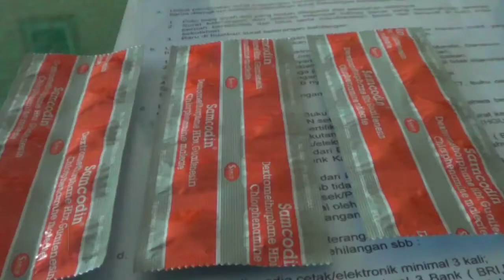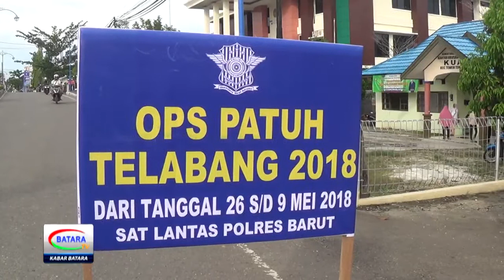BAWA OBAT DAFTAR G, 2 PEMUDA TERJARING RAZIA OPS PATUH TELABANG